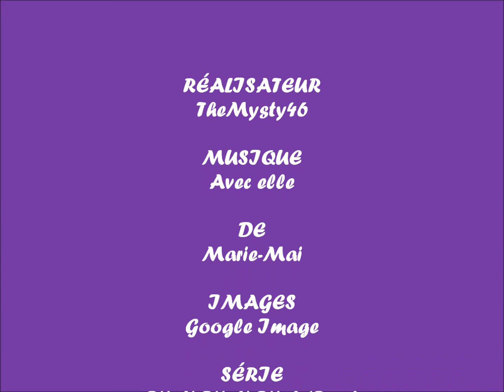MikaruXKaitoXLucie-Avec elle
Et voila! Pour ceux qui sont fans comme moi (surtout de Hippo) de Pichi Pichi Pitch. Je trouvais que cette chanson allait super bien avec le triangle amoureux Mikaru, Kaito, Lucie. Dans la vidéo, c'est un peu comme si Lucie chantait ça à Kaito en parlant de Mikaru. À la fin, j'ai mis des images des autres couples de la série.

La musique et les images ne m'appartiennent pas.